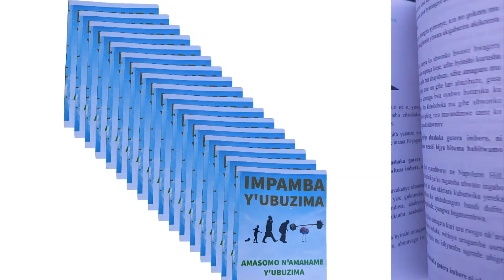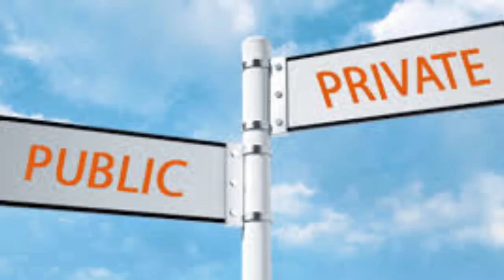Niba Ushaka Kubona Umukunzi W'inzozi Zawe Reba Iki Kiganiro. Umuti Uzana Igikundiro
Ibintu 5 ugomba gukora niba ushaka kubona urukundo nyarwo
GROUP YA WHATSAPP
Kurikira iyi link winjire muri whatsap group y'Isaniro TV.

IGITABO: IMPAMBA Y'UBUZIMA
Buri muntu wese yifitemo imbaraga, buri wese yifitemo ububasha, ububasha bwo guhindura isi. Izi mbaraga ariko kugira ngo uzikoreshe, uba ukeneye umusemburo, kuko umusemburo iyo ubuze izi mbaraga zipfa ubusa.
Nk’umusemburo wo kubyutsa ububasha bwa buri wese agahaguruka akarabagirana, impamba y’ubuzima, ni igitabo ukeneye mu rugendo rwawe.
Impamba y’ubuzima, ni cyanditse mu Kinyarwanda, gikubiyemo amasomo, amayeri n’amabanga yagufasha guhirwa mu ngeri zitandukanye z’ubuzima, ni igitabo cy’isaniro cyanditswe nk’impano igomba kuba impamba y’abashaka guhirwa, mu ngeri zose. Iki gitabo wakibona mu buryo bw’ikoranabuhanga cyangwa se gifotoye.

IKIGANIRO:
Iki kiganiro cyitwa Menya Byose, ni icy'Isaniro TV, urubuga rw'abashaka ejo heza.
Dusure:
Social Medias: Isaniro TV

There is no one who can be an expert in all fields. we make these videos for educational purposes by revealing truths from great people, good books, experts, experiences, etc. we provide generalized knowledge about building anything out of your life. Since each field requires specific knowledge, skills, strategies, secrets, techniques, and the like, we advise you not to invest relying only on Menya Byose, we recommend you to take additional specific advice from experts in your chosen field.

Related contents:

Menya Byose
Impamba Y'umunsi
Ijambo ryahundura ubuzima
inama y'umunsi
Gutera Imbere
Amagambo y'ubwenge
Dash Dash TV
Isimbi TV rwanda
Afrimax TV
Ibyegeranyo
Redblue JD
Inzira y'ibihe
sobanukirwa
waruziko
AFRIMAX tv Rwanda
Afrimax Comedy
Gentil Gedeon Official
Muhire Munana
gasaro tv
isano tv
urugendo tv
Rose TV Show
Chita Magic
Papa sava
Bamenya series
Rwanda updates
Rwandan news
umuco wacu
Intsinzi tv
Pattyno comedy
Rwandan comdey
Umuturanyi
 Inzozi series
Agasobanuye
Juno
Rwandan new songs
Rwandan songs
Ariel Wayz